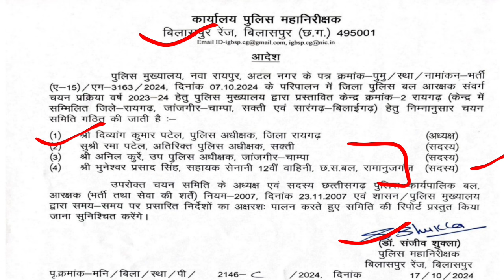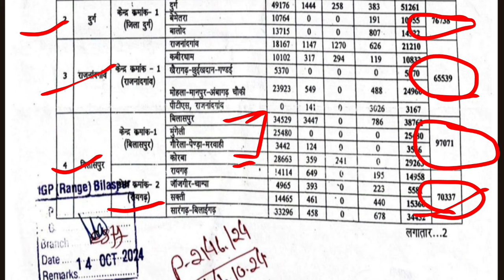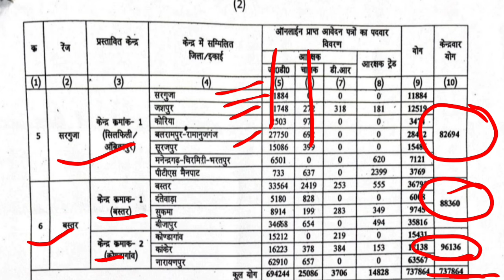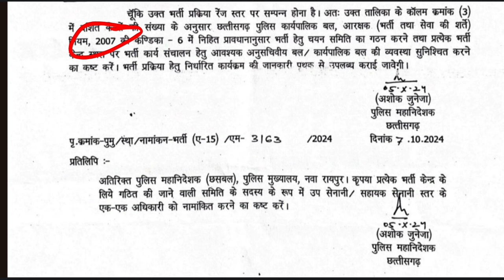CG constable update 2024| कुल 737864 अभ्यर्थी का होगा फिजिकल| किस संभाग मे कितने अभ्यर्थी